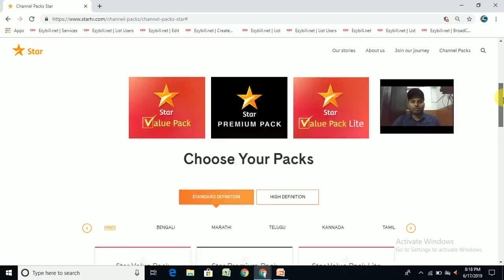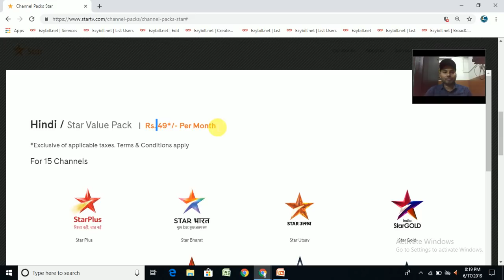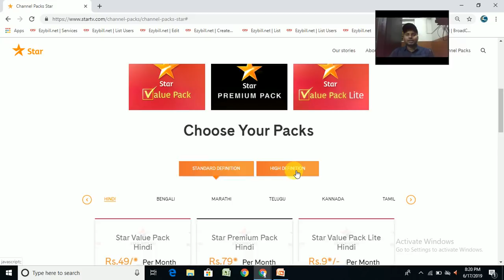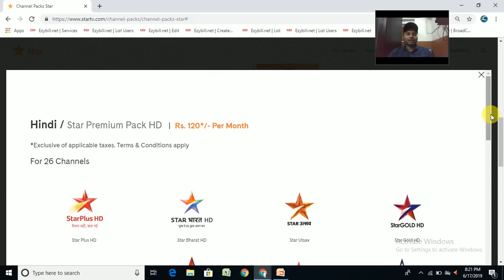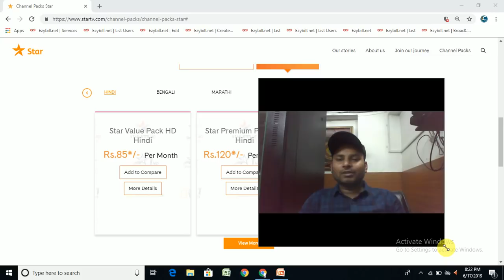Star broadcaster new package details by information collection..